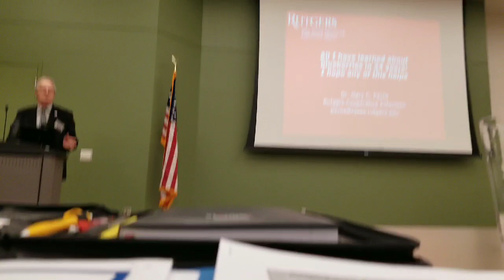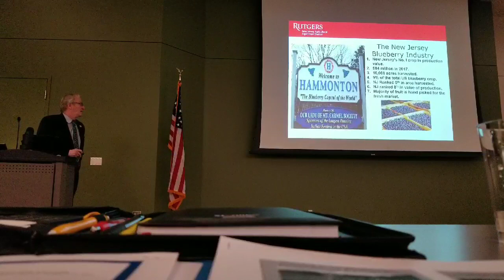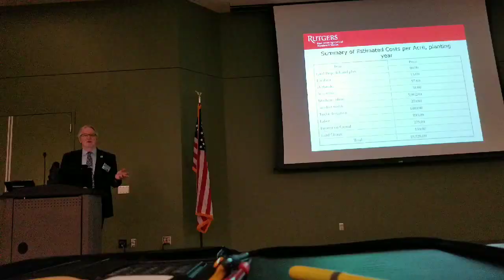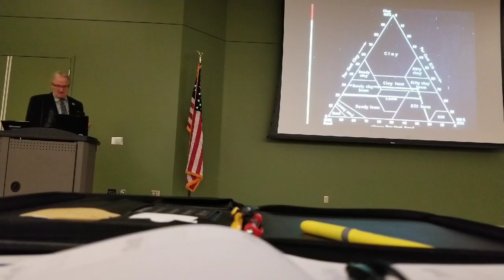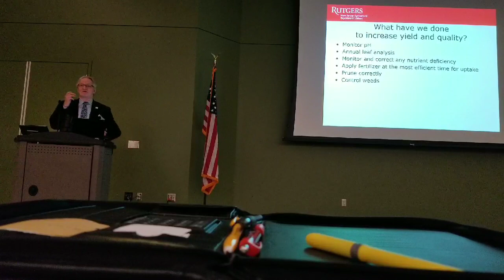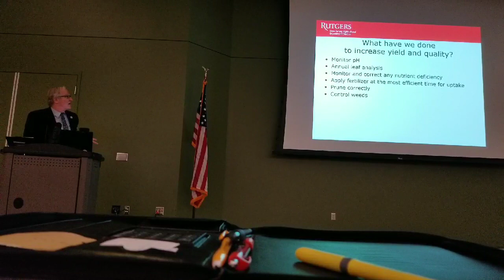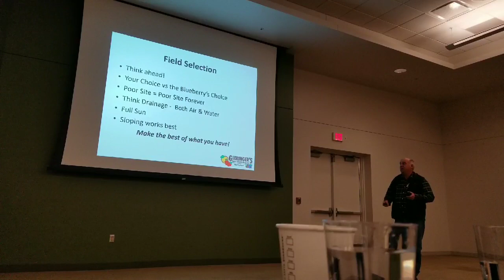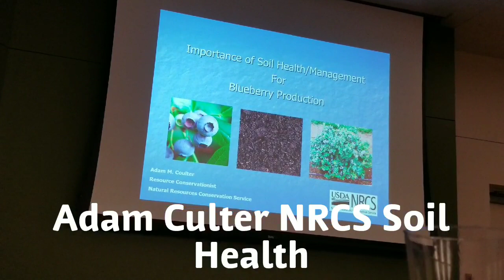Blueberry Production Conference!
At the Missouri Blueberry production school there was Dr. Gary Pevlis from  Rutgers Cooperative extension, Dr. Pevlis has been working with blueberries from the 1980s and he works as a specialist. In his studies over the years he has found the best blueberry cultivars that work the best and put out the best yield. But the most important thing that Dr. Pevlis has been working on is plant nutrition uptake regarding soil pH. This is the most important because if the nutrients are in the soil and the pH is too high then the plant cant take them up, if this occurs than the farmer will run into lots of problems like toxicity and deficiency. This works is very important to the Blueberry industry.
If you have any questions let me know and ill try my best to answer!

Instagram. Farmer Dre

Here is the some of the Equipment I use.
Chest Mount
Head Mount
DGI phone Gimbal;